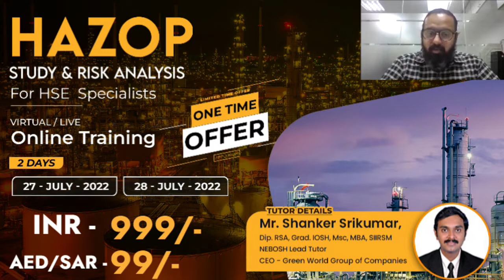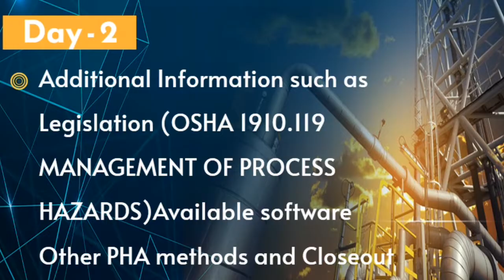HAZOP Study Risk Analysis for HSE Specialists @ Just Rs.999/- | Green World Group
An opportunity to attract better job prospects in HSE! Take the advantage of a ‘2-day’ HAZOP course from Green World Group... We Offer HAZOP Study Risk Analysis 2- Day Virtual training at a very nominal price of Rs.999/- | AED/SAR: 99/- only. HAZOP Analysis is the new industry demand that would enrich your CV and career options.
Lesson Plan:
1. Introduction to HAZOP Process
2. Preparation for HAZOP based on Case Study
3. Review of Preparation & Node Selection
4. Conducting HAZOP (Case Study)
5. Reporting & Assessment

Registration Process:

Step 1: Scan the QR Code to process the Payment
Note: You will find the QR Code at the end of the video (01:25)
(or)
You can also make the UPI Payment at Green World's UPI ID
UPI ID: greenworldmanagement@icici

Step 2: Please fill in the details for the registration process at the below link that would take approximately 2-3 minutes to complete.

For Further Information about the payment process, please find the below link for your reference,

GWG’s count of success in numbers:
1. 1300+ NEBOSH Batches and counting…
2. 44,981 students committed NEBOSH IGC Registrations
3. 1,30,695 - Confident GWGians till date
4. 2,48,184 - Portfolio of courses availed by GWGians
5. 6,550 - Exclusive Training Batches delivered
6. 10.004 - Million Hours enjoyed in Training Delivery
7. 195 - Number of countries Training Delivered

India: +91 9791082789 (Whatsapp) OR Toll Free: 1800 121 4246